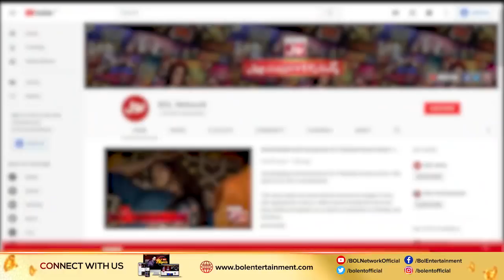Miyan Biwi Nay Mil Kr Jeet Lia Mobile Phone!! | Game Show Aisay Chalay Ga Danish Taimoor